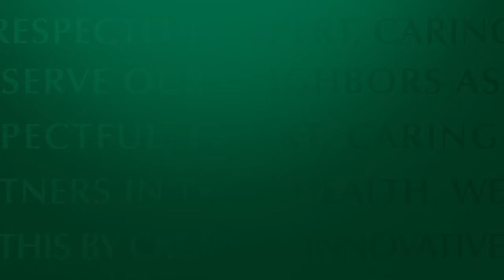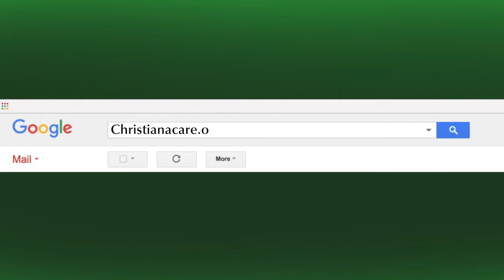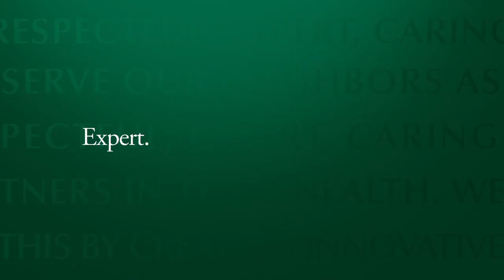Living Donor Kidney Transplants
In a living-donor kidney transplant, one of the donor's healthy kidneys is surgically removed and placed into a recipient whose kidneys no longer function properly.

Dr. S. John Swanson, Christiana Care's chief of transplant surgery,  explains how this procedure has fewer clinical risks and can reduce a patient's wait time for a kidney.